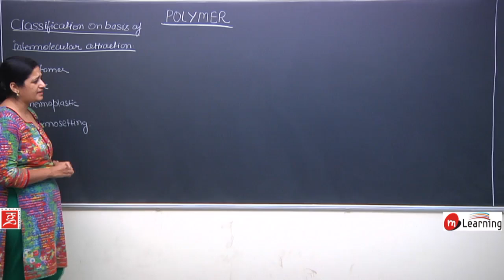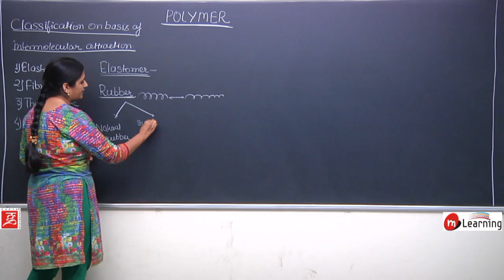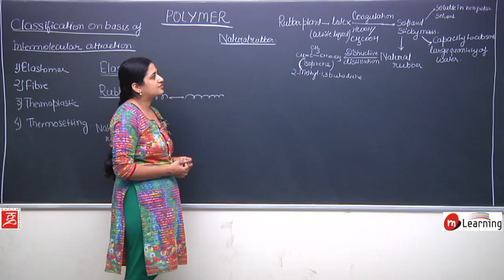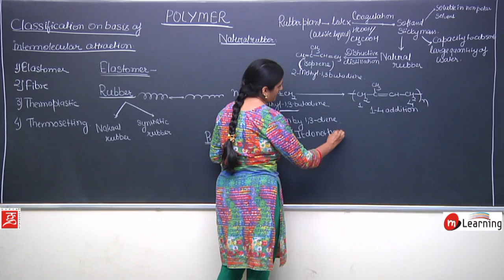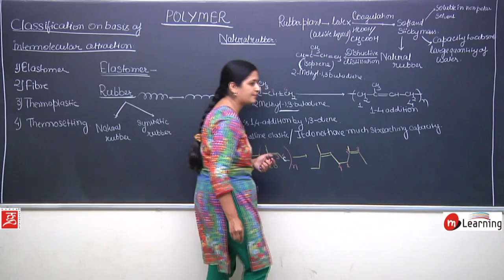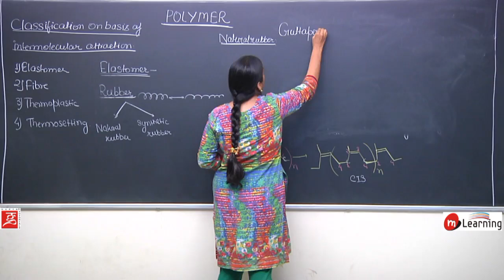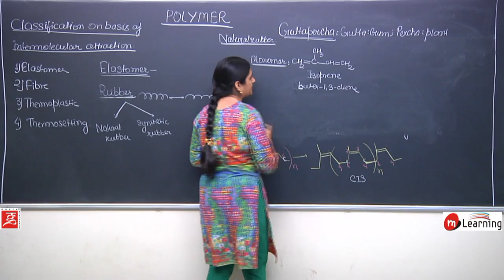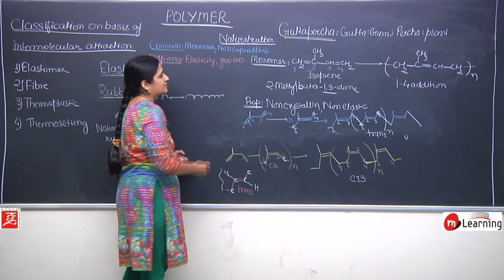Polymer Chemistry: Classification on the basis of Intermolecular Force of Attraction - 08/15